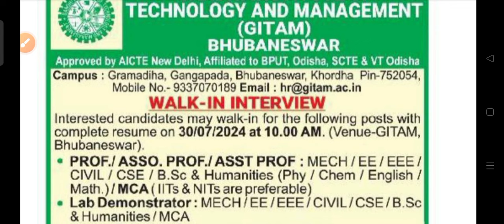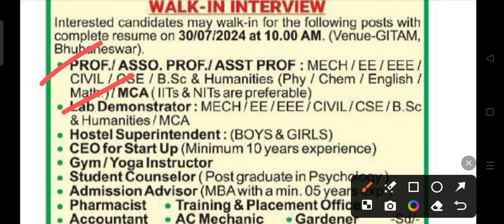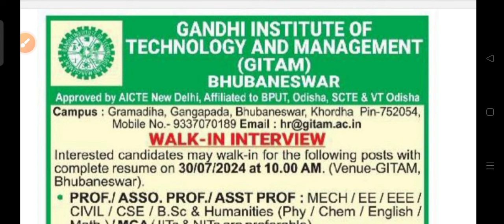GITAM staff recruitment 2024 !! for various post !! Odisha latest job notification 2024 !!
GITAM staff recruitment 2024.